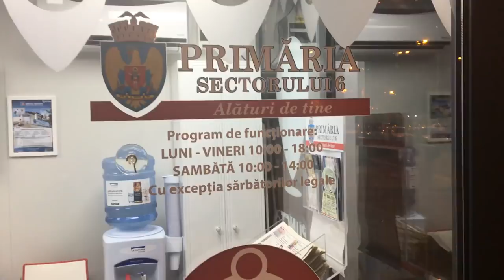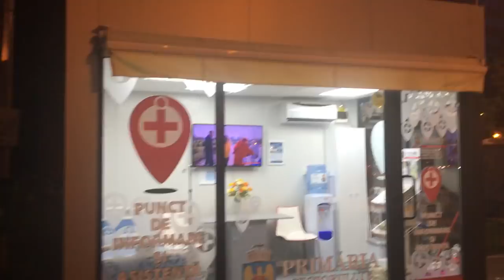Primarul Mutu își face reclamă cu bani publici - Curaj.TV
Strada Drumul Taberei, capătul buclei. Un punct de informare și prim ajutor medical e iluminat fără necesitate, programul de lucru s-a încheiat, iar la TV se dau reclame, inclusiv politice, primarul PSD se laudă cu realizăle.
Această risipă de bani publici o va pune pe seama opoziției, probabil.